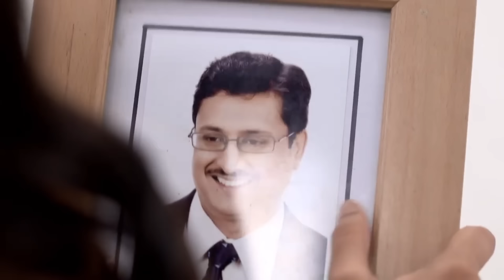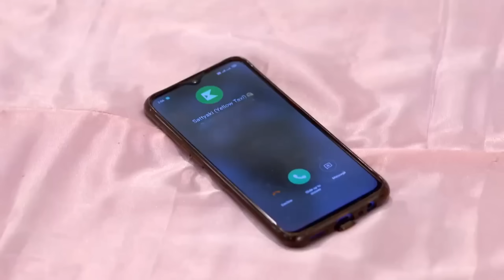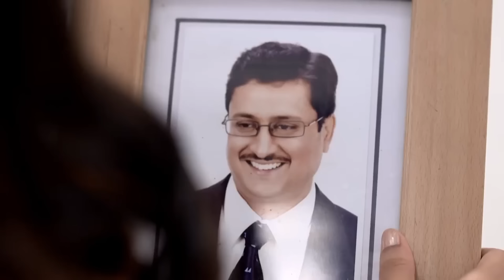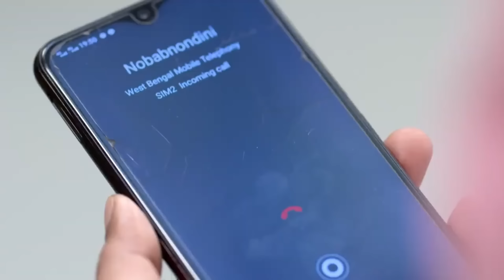Best Drama Scenes Urmi & Satyaki | Amader Ei Poth Jodi Na Sesh Hoy | TV Show | Zee Bangla Classic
Amader Ei Poth Jodi Na Sesh Hoy - Annwesha Hazra - Writwik Mukherjee
শোটি একটি ধনী এবং প্রাণবন্ত মেয়ে উর্মির যাত্রা চিত্রিত করে, যে শেষ পর্যন্ত একজন মহিলা ট্যাক্সি ড্রাইভার হয়ে ওঠে এবং একটি নিম্ন মধ্যবিত্ত পরিবারের ছেলে সাত্যকির প্রেমে পড়ে।